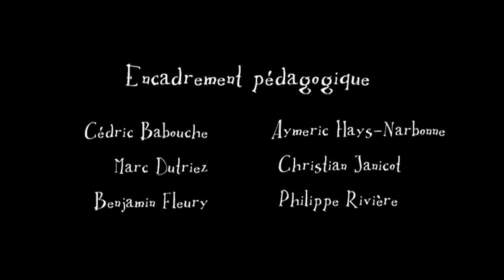Le Bouquet - music by Jakub Tokarczyk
Composition and sound designe of the short animation made by Jakub Tokarczyk, for the MAAAV Universite Lumiere Lyon entrance exam. Épreuve d’admissibilité au Master MAAAV : recrutement 2023

The story takes place in modern times, in a small town. In a quiet atmosphere, a boy in love buys flowers. When he realizes that he is late, in a panic, he starts running to get to the appointment. The action quickly accelerates. He encounters many obstacles on his way, all the elements are against him. In the end, however, he finds his beloved and gives her flowers. The woman leaves and the boy is sad, thinking that she does not want to be with him. However, his beloved returns and the story ends with a romantic kiss between the lovers. The film moves at a moderate pace.
Pay attention to the music and sound design that I created to emphasize the emotions in the film.
Have fun.

Animation director: Anais Dusautois
Music and sound design: @jakubtokarczyk

Baritone saxophone: @LeonardPiacentino
Female and child voices: @SarahGriche
Male voices: @jakubtokarczyk